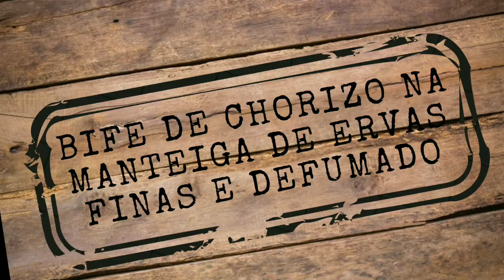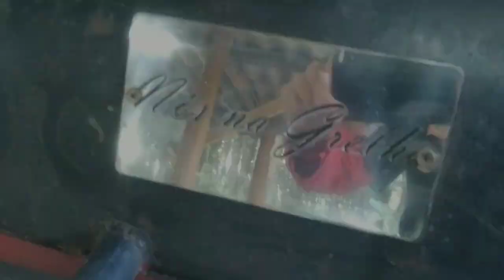Bife de Chorizo na Manteiga de Ervas Finas e Defumado no Pit Smoker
No vídeo de hoje vamos trazer uma preparo de American bbq, confira o quanto ficou espetacular esse preparo fácil e suculento.
Barraca do Rock Lanches
Lanches de Pernil, Linguiça Artesanal e Molhos de Pimentas (Fabricação Própria)
Todas as quartas e sextas nas feiras noturnas da cidade de Suzano - SP das 17h as 21h.
Luciana e Márcio

Turbine seu American bbq com os produtos diferenciados da @souzalenhas.
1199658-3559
Tudo para o seu Churrasco, Defumação e Lareira.
*lenha de eucalipto e nó de pinho
*Lenhas frutíferas
*carvão, briquete
*temperos, molhos e pastas
*cervejas artesanais
*acessórios

Lu Pit Smokers, Churrasqueiras e Soldas em Geral
Tel.: 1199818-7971Barraca do Rock Lanches
Luciana e Márcio

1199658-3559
*Lenhas frutíferas
*carvão, briquete
*cervejas artesanais
*acessórios

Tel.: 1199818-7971